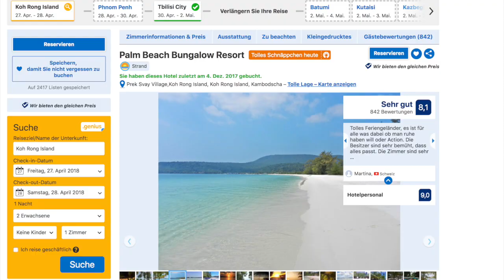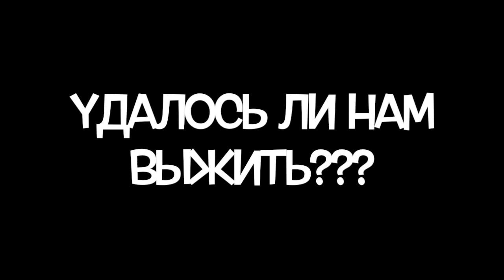Ужасы Чуда-Острова. Камбоджия. Часть 1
Отдохнув неделю в Тайланде, праздные ящерицы со своими семействами отправились на чудо-остров Коа Ронг в Камбоджии в поисках райских красот и светящегося планктона. Реальность превзошла все ожидания... Продолжение следует!